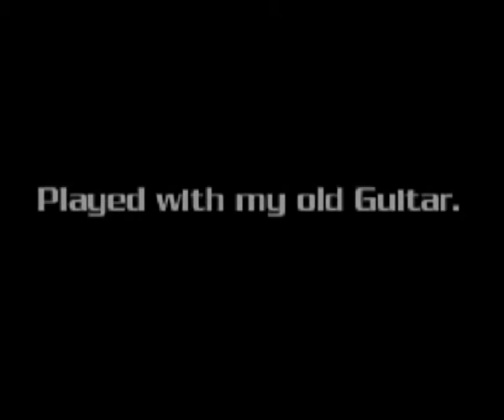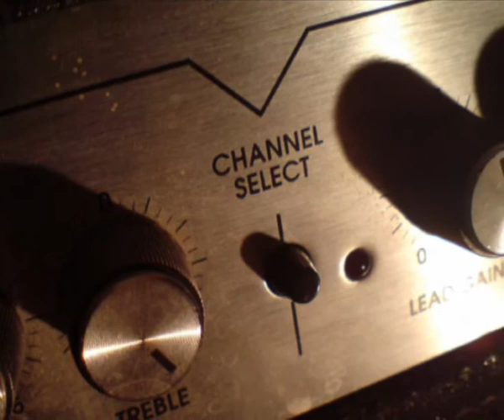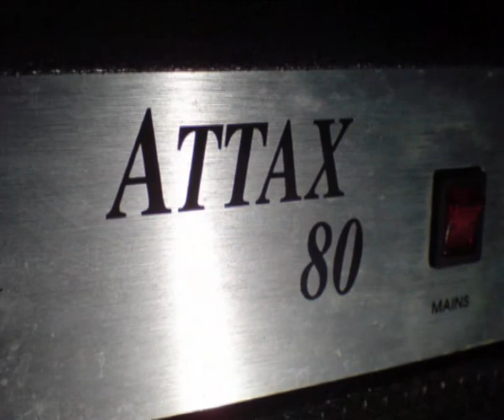Pittrock - Good Time - Self created Song.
Selbstcreirter Song. Alles auf meinen Mist gewachsen, nur die Drumms sind aus der Beatbox.
Die E-Gitarre ist eine uralte Asco, aber sie funzt immer noch.